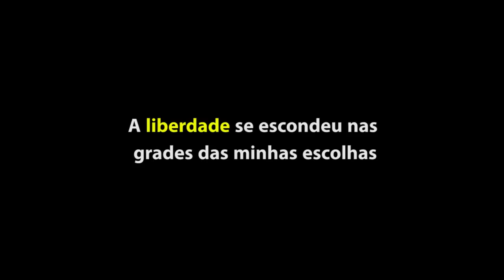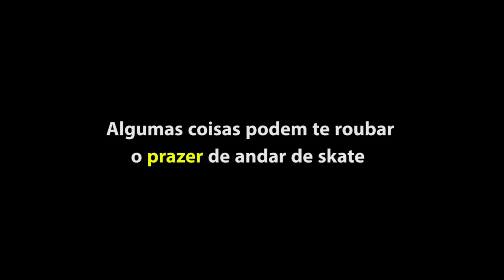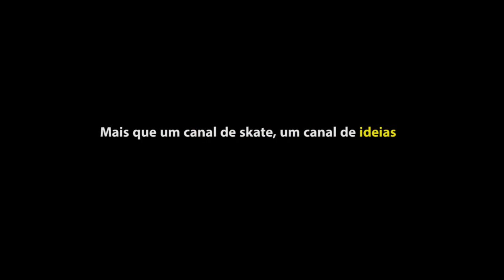Skaterapia: Perdi o Prazer de Andar de Skate (completo)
Enive sua correspondência para Caixa Postal 23506 CEP 74921970